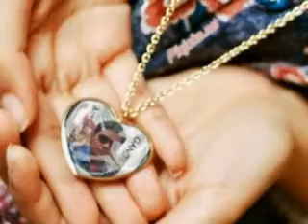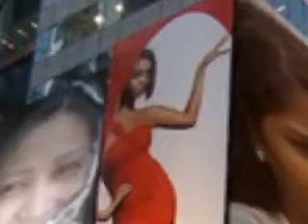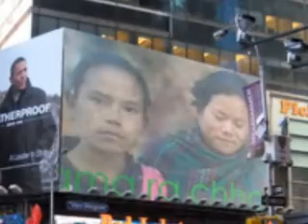timi bina sakdina ma ....